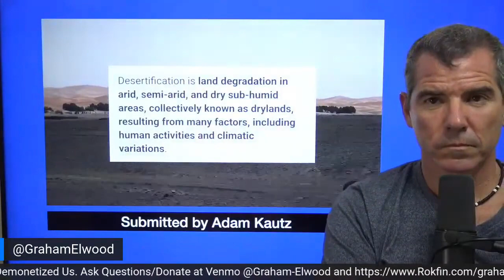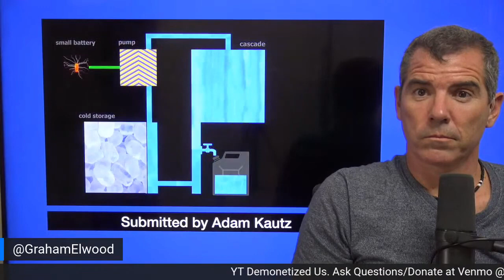Solar Energy Creates Water In Sahara Desert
Graham shows a new technology that could help end drought.

Crypto -
Bitcoin Wallet: qzx00qv3cz8xur9ujyewgda3hnc03perpqp2rz7043
ETH Wallet: 0xD970059f6c57B4f707E778Ba19d6586039b0BD0F
BTC Wallet: 3BWaUfZ3M57KaoWVpxpbKmMEyy9Ybw8vQV